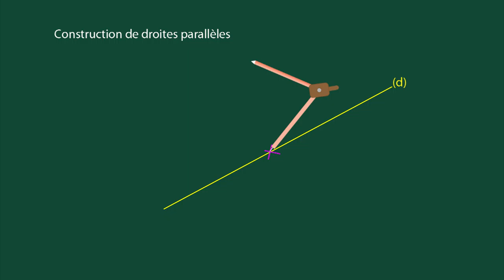m4_415_A_Construction droites paralleles.mp4